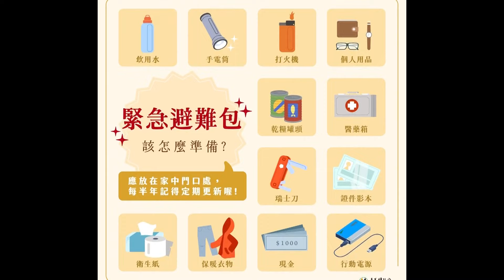世新新聞 水上鄉模範母親表揚 多元角色偉大無私奉獻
113年5月5日 (日) 世新新聞

水上鄉模範母親表揚 多元角色偉大無私奉獻

水上鄉模範母親表揚，以「威尼斯嘉年華會」為主題，讓每位媽媽主場活動成為閃耀巨星，鄉長林緗亭牽著模範母親走紅地毯，感謝身為女性又為母親、更為媳婦，多元角色偉大無私奉獻，造就家庭美滿，聯繫闔家情感；縣長翁章梁感謝大家在母親節來慶祝母親的偉大，在他的感受就是沒有對價的付出，唯有母親對家庭的愛。